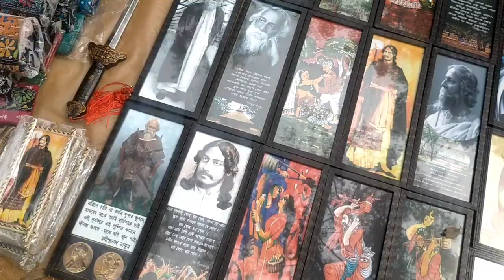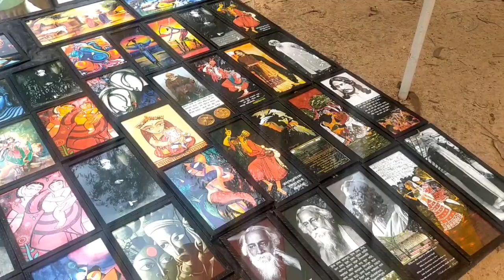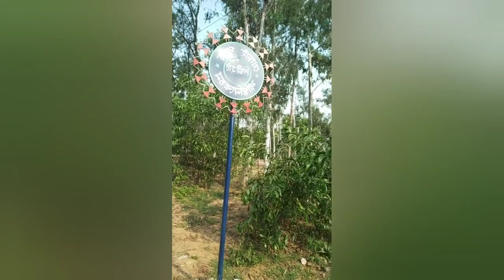Bolpur sonajhuri ❤️ always beautiful place❤️❤️❤️ @inside out @Sen session